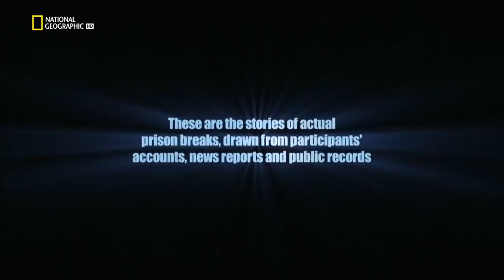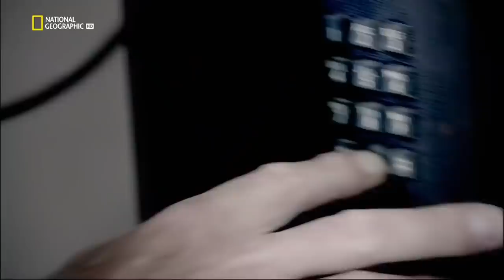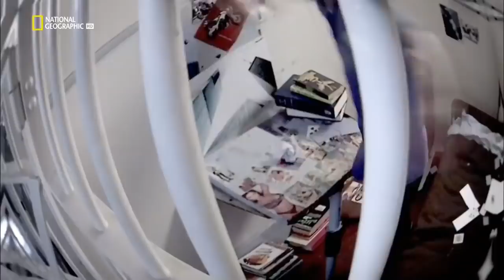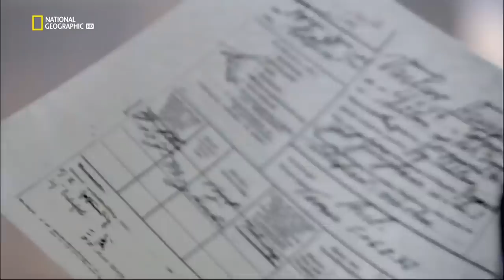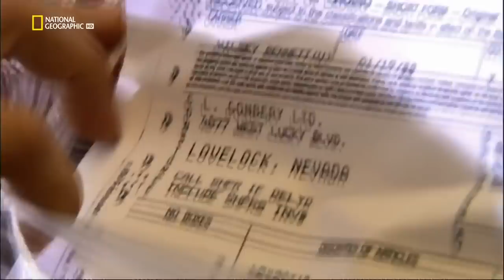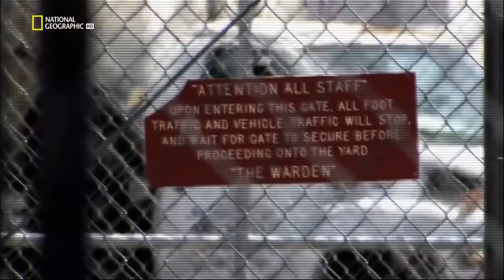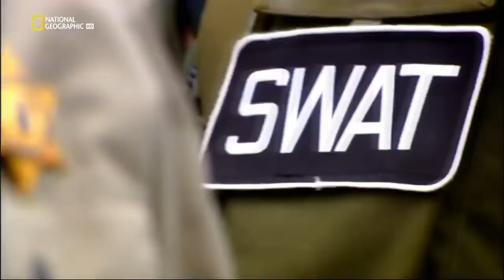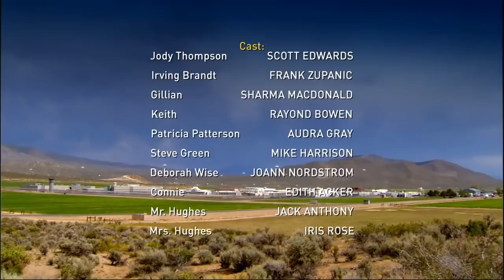Szökevények S01E04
Izgalmas, nagy fordulatszámú sorozat az utóbbi idők legjelentősebb fogolyszökési kísérleteiről és az ezeket meghiúsító nyomozásokról. A kasszafúró Nuno Pontes és öt társa több hónapos munka árán ásták ki azt az alagutat a börtön fala alatt, amelyen keresztül sikerült kijutniuk a szabadba. Örömük azonban rövid életű volt, mert egy drogtúladagolással, autós üldözéssel és fegyveres farkasszemet-nézéssel tarkított hajsza után valamennyien visszakerültek a rácsok mögé.